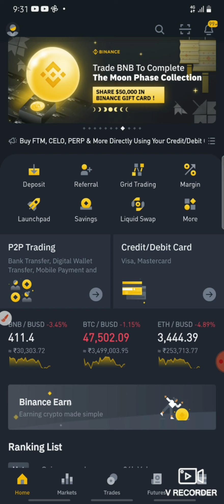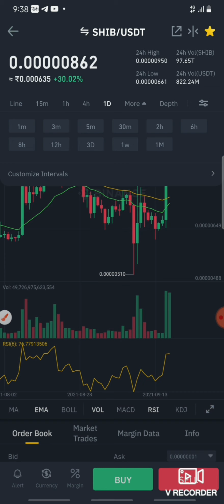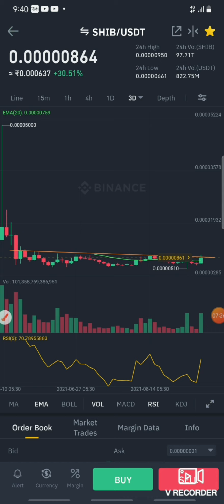Shiba inu price prediction / Shiba inu update/ Shiba inu tamil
In this video I am discussed about Shiba inu price prediction. Shiba inu was consolidating so many days if breakout happened means Shiba inu will pump soon .